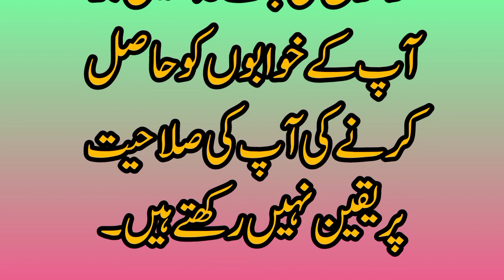Hamesha Apnay Dil Ki Sunain || Always Follow Your Heart || Beautiful Inspirational Story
Hamesha Apnay Dil Ki Sunain || Always Follow Your Heart || Beautiful Inspirational Story || Urdu stories